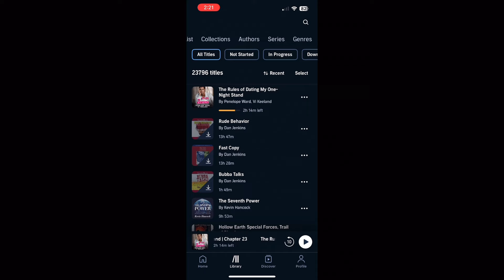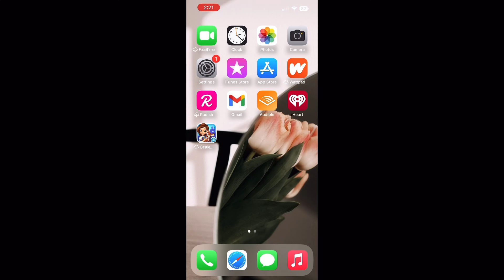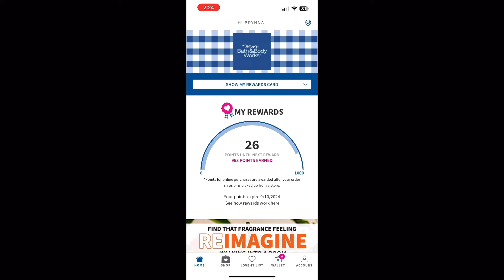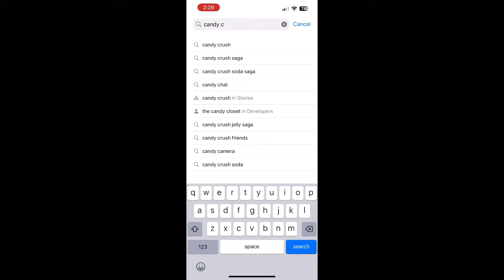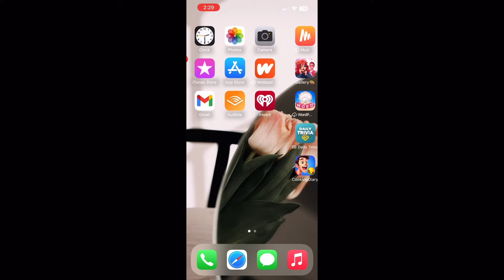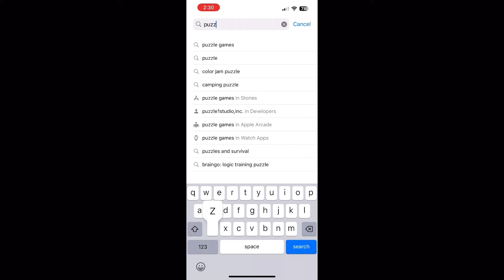What’s On My iPhone 14